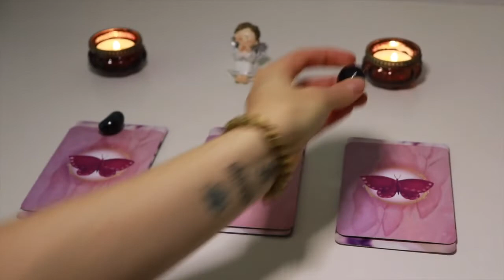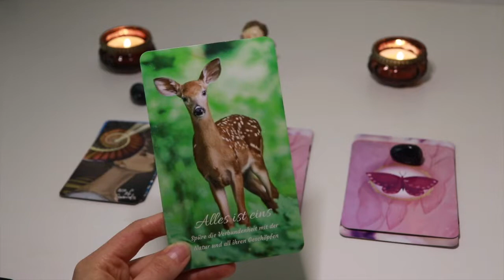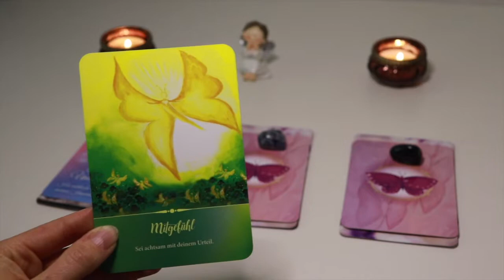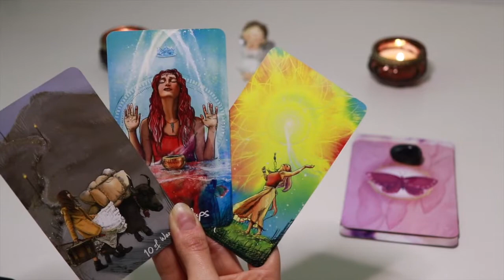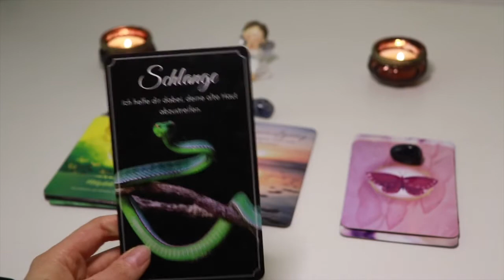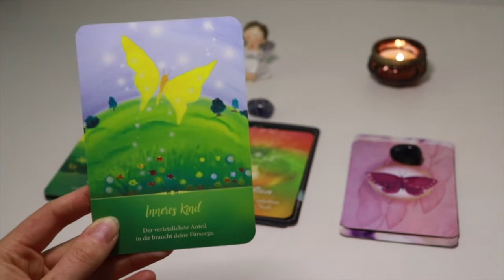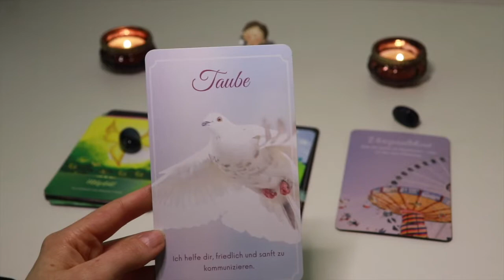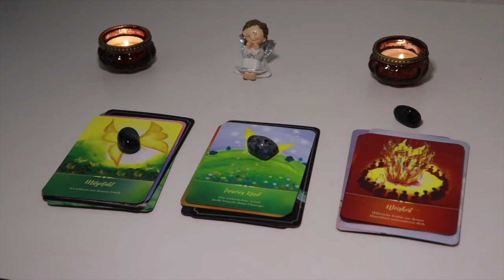Botschaft deiner Geistführer 😇 Das wollen sie dir heute mitteilen 💫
Stapel 1 - 1:00
Stapel 2 - 6:11
Stapel 3 - 11:52

Über eine Spende für meine kostenlosen Readings würde ich mich sehr freuen

Verwendete Kartendecks:
Entfalte dein Selbst, der Imago Prozess - Susanne Hahn (Schirner Verlag)
Schatzkammer deiner Seele - Gaby Shayana Hoffmann (Schirner Verlag)
Seelenforscherkarten (von mir, Link siehe oben)
Krafttierkarten (von mir, Link siehe oben)
The Light Seers Tarot - Chris Anne (Hay House)